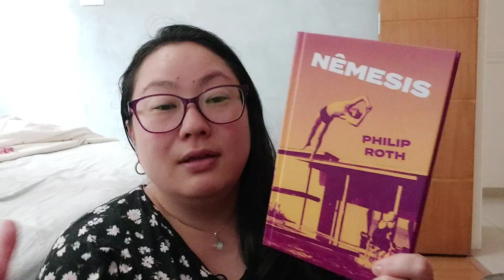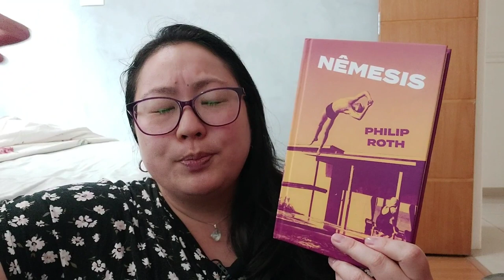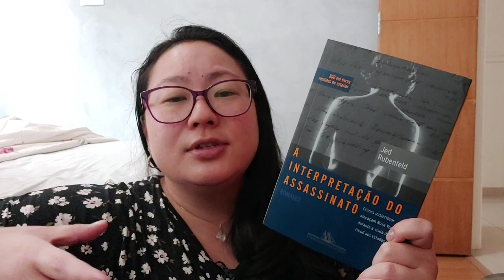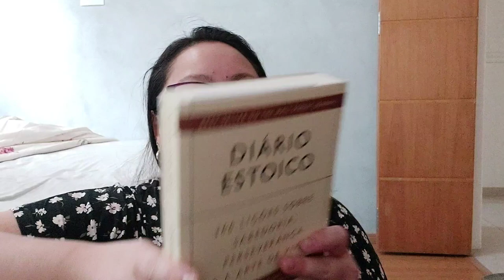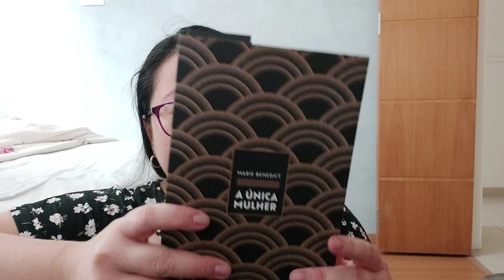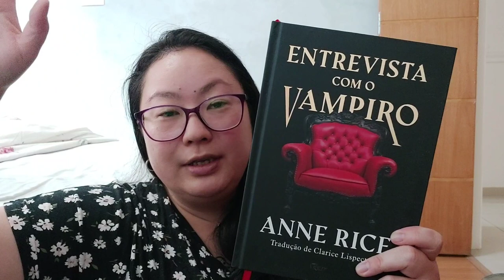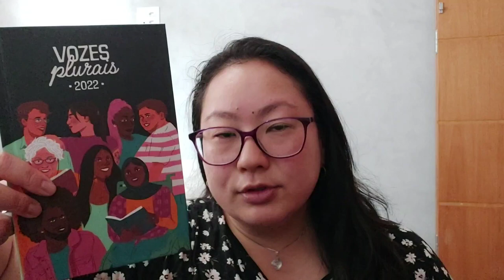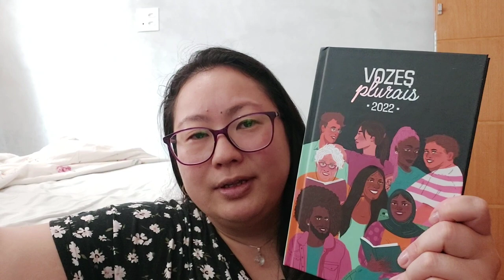Quase uma TBR Janeiro 2022!